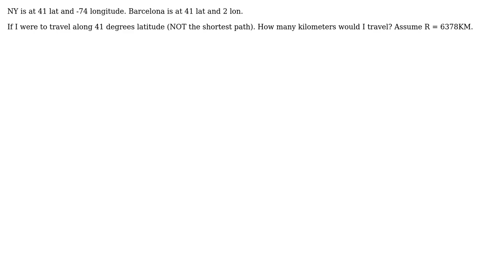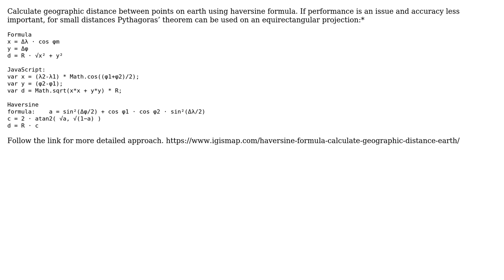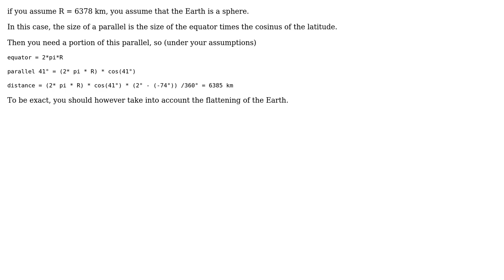GIS: Distance between two cities at equal latitudes (2 Solutions!!)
GIS: Distance between two cities at equal latitudes

With thanks & praise to God, and with thanks to the many people who have made this project possible! | Content (except music & images) licensed under CC BY-SA | Music | Images & others | With thanks to user radouxju user nmtoken user mathinthecity user juhi acharya user JGH and the Stack Exchange Network Trademarks are property of their respective owners. You are responsible for your own actions.